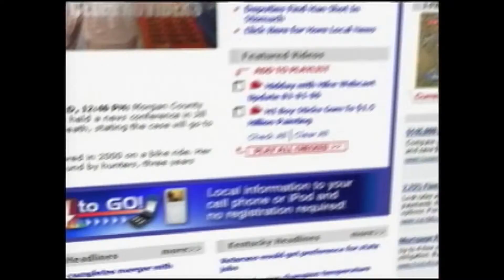New Demo reel 2016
Gil Mazur
Senior Producer On Air Promotion RFD-TV